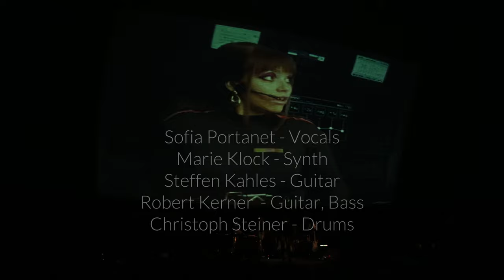SOFIA PORTANET @ Zeiss Planetarium | LIVE FROM BERLIN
With Sofia Portanet, much is larger than life: she cultivates the melodramatic, in the songs as well as in the presentation. You can tell from the music every second that Portanet and the band are about to take off. Sofia Portanet transports Post Punk and Neue Deutsche Welle with her fresh and energetic style and her voice is a real treat for the senses, freeing intensively listening ears from snot.

Sofia Portanet - live @ Zeiss Grossplanetarium, Berlin | 2022

Tracklist
00:45 Menschen + Mächte
05:16 Waage
09:10 Planet Mars
13:40 Art Deco

Performer
Sofia Portanet - vocals
Marie Klock - synth
Steffen Kahles - guitar
Robert Kerner  - guitar, bass
Christoph Steiner - drums

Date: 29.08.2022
Location: Zeiss Grossplanetarium, Berlin
Video: Beat Halberschmidt
Mix & Mastering: Beat Halberschmidt
Recording: Daniele Valentini
Intro Space ship video: Philipp Virus, Sven Kunze, Pablo Denegri

berta.berlin believes that great diverse musical content has the power to make each life richer and happier, and our society stronger and more tolerant. No matter what genre or discipline we are looking for meaning, blood, sweat and tears. All berta.berlin shows focus 100% on music and capture an authentic live performance of the artists.